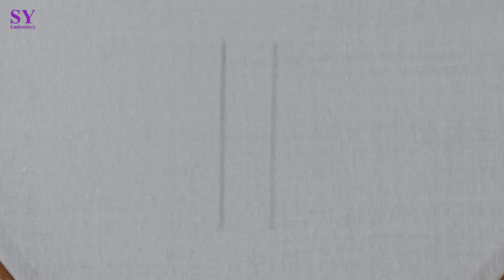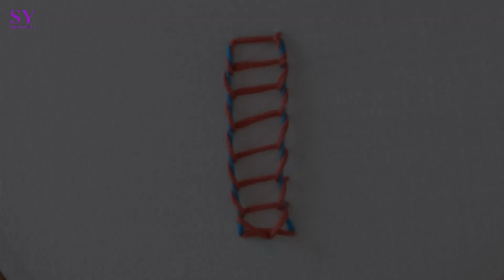Sinhalese Chain Stitch | SY Embroidery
This video is about "Sinhalese Chain Stitch" .

Also search for:

embroidery designs
hand embroidery
embroidery machine
embroidery work
french knot embroidery
embroidery stitches
embroidery designs for blouse
embroidery flowers
chain stitch embroidery
hand embroidery for beginners
ribbon embroidery
blouse embroidery designs making
hand embroidery flower design
stem stitch hand embroidery
hoop art embroidery
simple embroidery designs
embroidery blouse designs
flower embroidery
punch needle embroidery tutorial
satin stitch embroidery